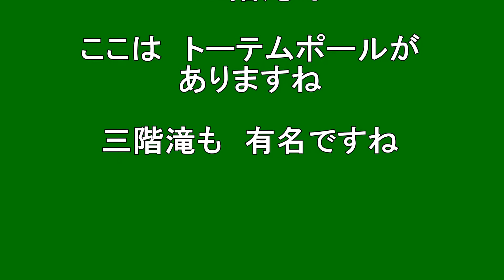【北海道観光】三階滝公園 (伊達市)＝北海道の絶景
三階滝公園 (伊達市)

撮影日　２０１５．１０．１９